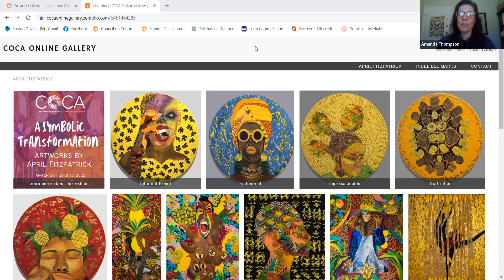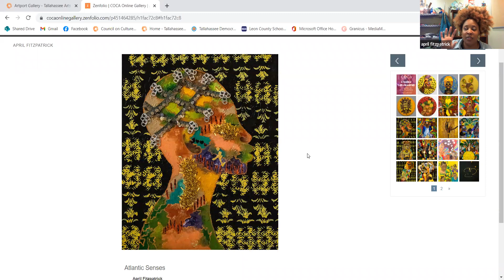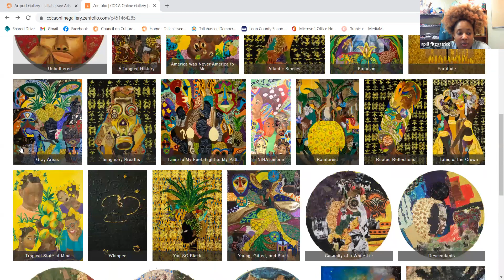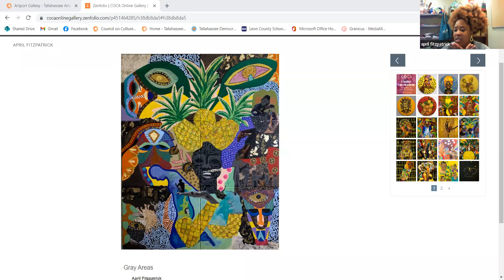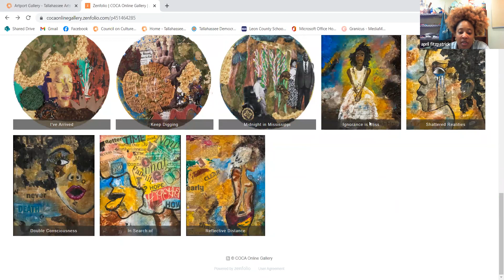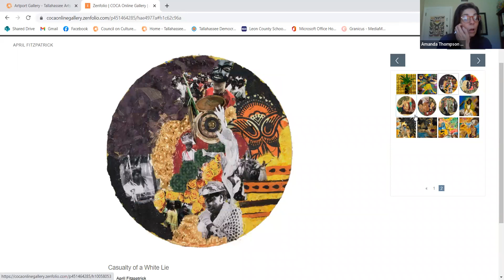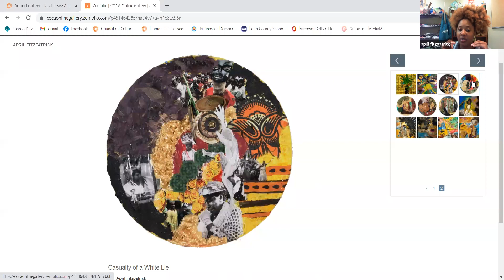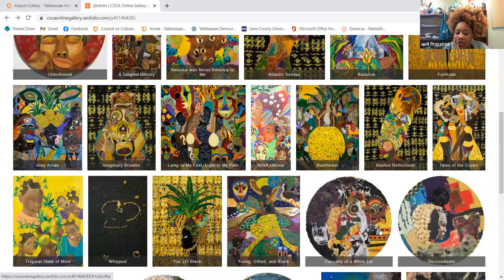COCA Artist Talk with April Fitzpatrick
Get up close and personal with local artist April Fitzpatrick. Join us to learn more about her artwork, her creative process, and all the things that inspire her. Connect with April and hundreds of other local artists on COCA's Artist Directory